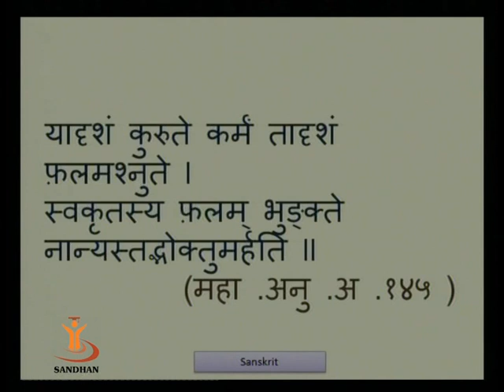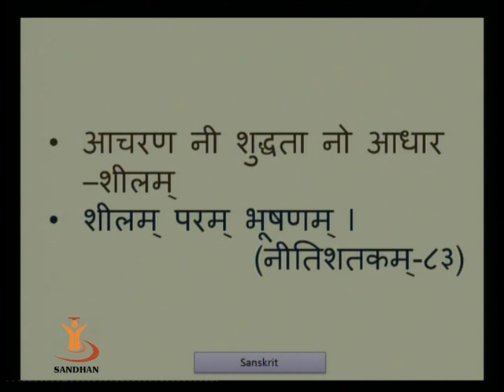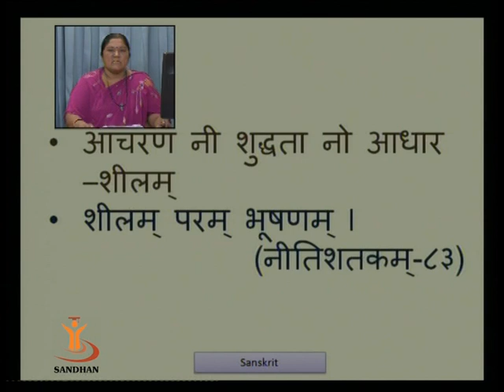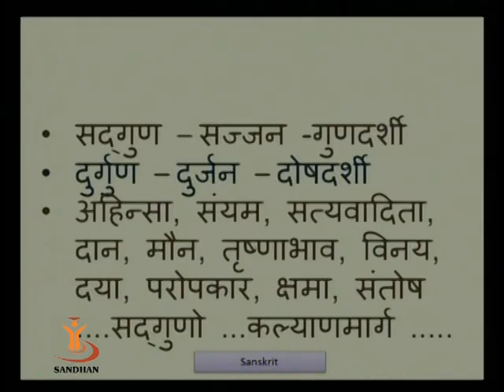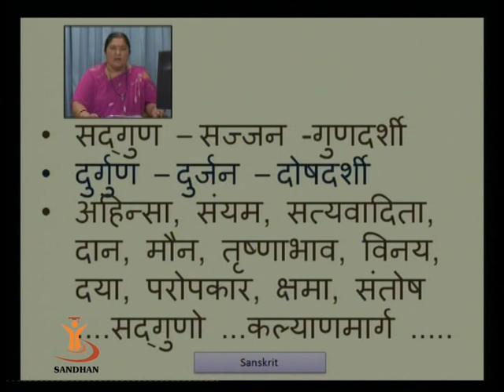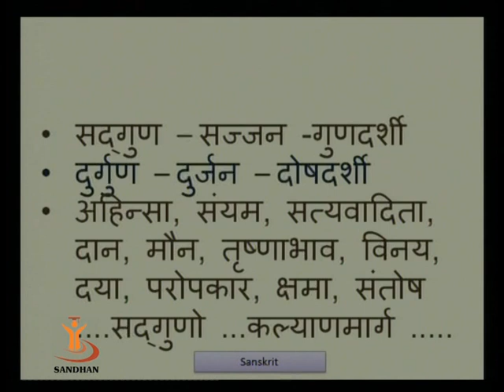SUBHASHITOMA JIVAN MULYA 2